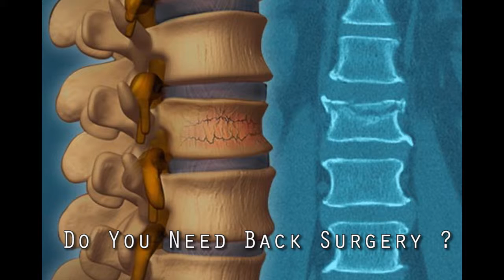back surgeries for compression fractures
Back Surgery For Compression Fractures
- Do you need Back Surgery
- Types of Surgery
- What happens during surgery ?
- Risk of Surgery
- Getting Back In Shape
- Returning To Your Activities